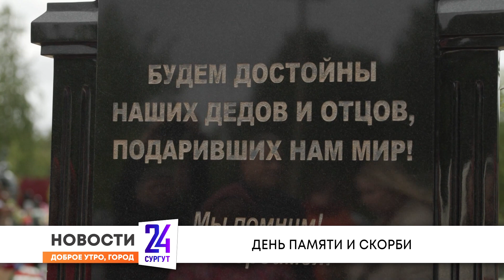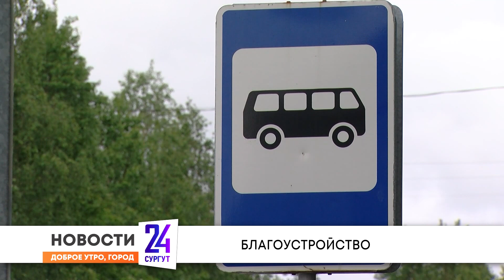Утренний дайджест новостей. 23.06.2023